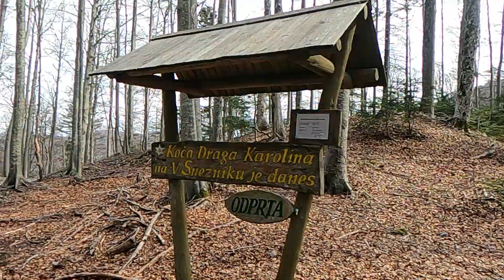Snežnik - Sviščaki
Nakon jučerašnjeg dugog hodanja od Snježnika do Snežnika te odmora u Koča Draga Karolina, jutros nastavljam spust do Sviščaka.